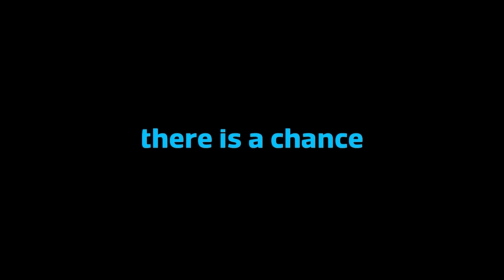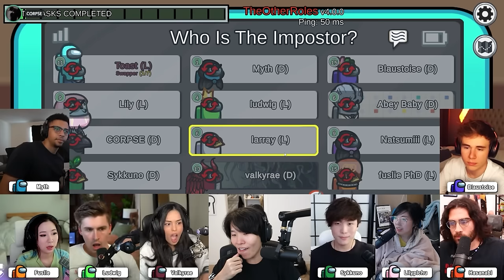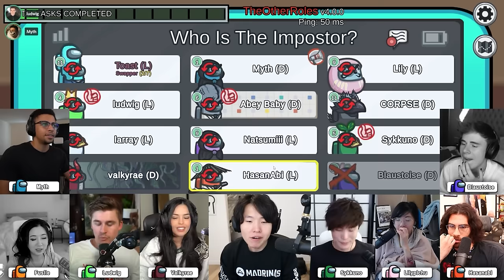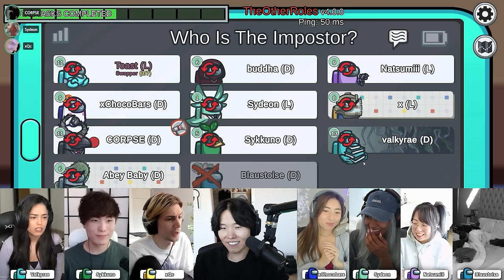Pulling the biggest Plot Twist with the NEW Swapper Role... (custom mod)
With the new Swapper role. Toast is able to sneakingly change the vote outcome. Allowing him to take complete control over the meetings... Can Toast win with this new power?

Edited by: Frosturne :)